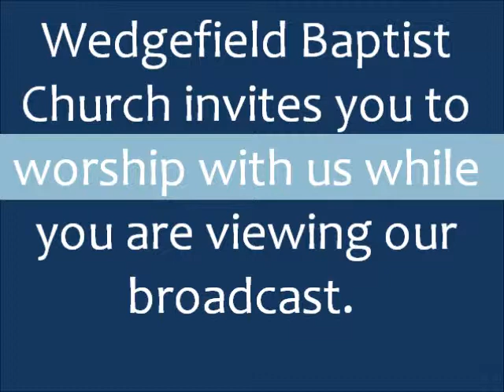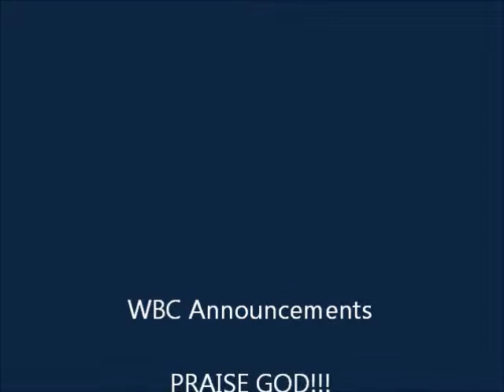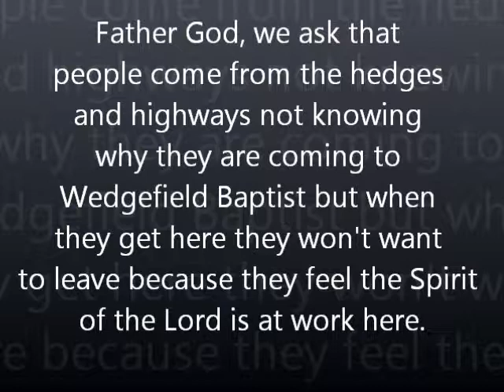July 22 - Leaving Church Disappointed?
Wedgefield Baptist Church sermon